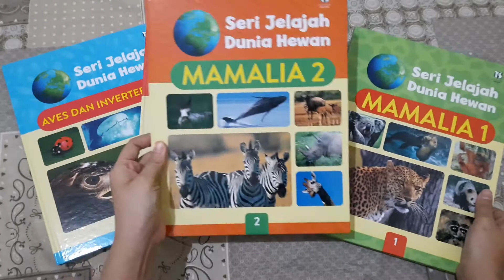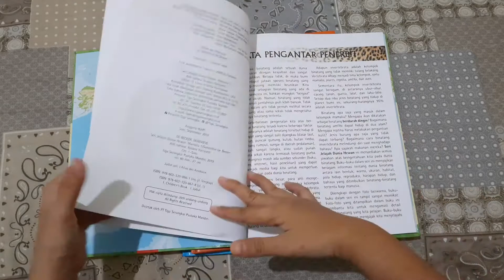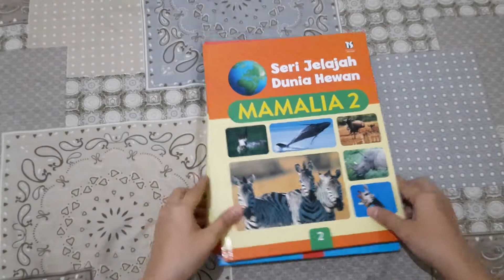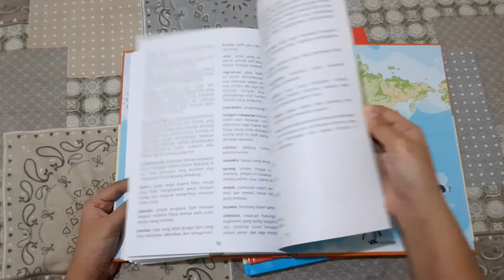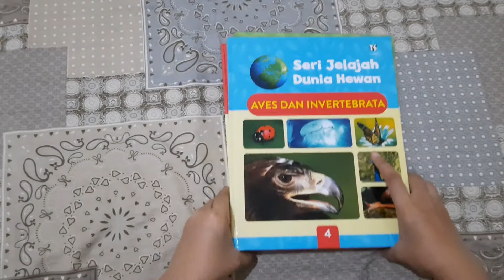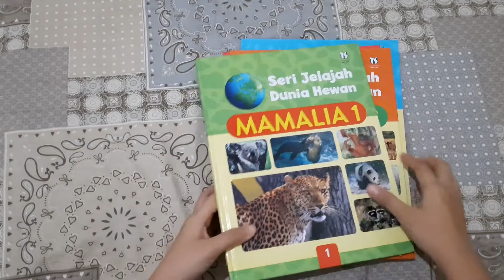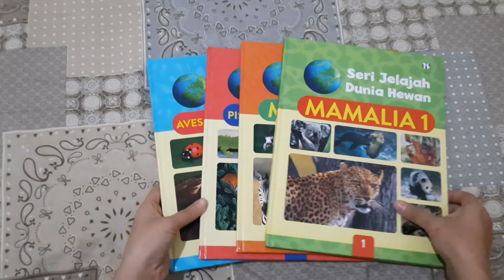SERI JELAJAH DUNIA HEWAN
Hai Review Buku kali ini akan share review buku Seri Jelajah Dunia Hewan.
Cek videonya sampai selesai ya.

Terima Kasih.
-Review Buku-